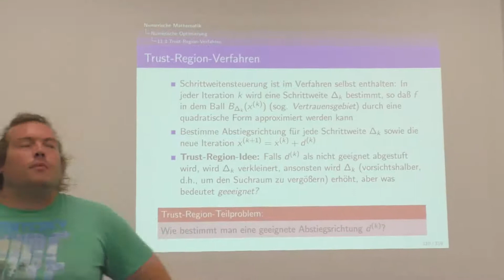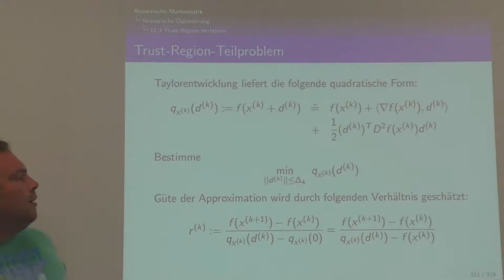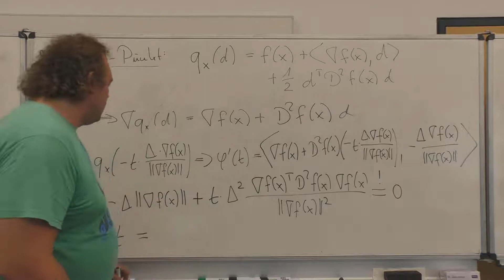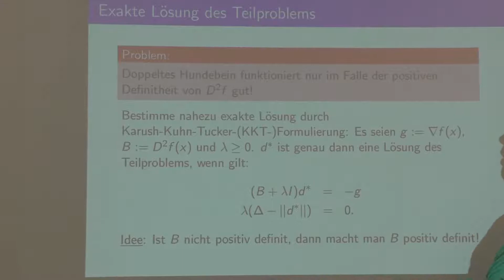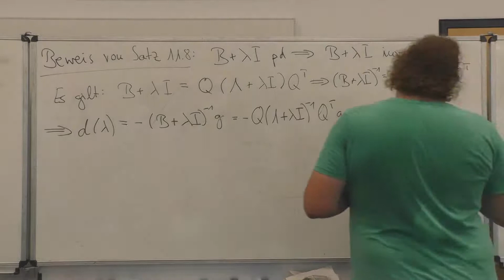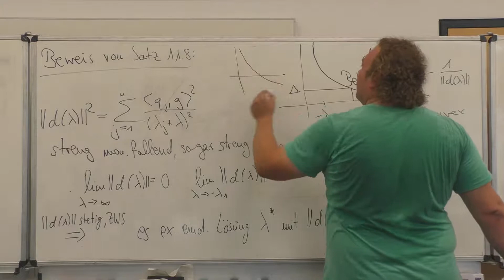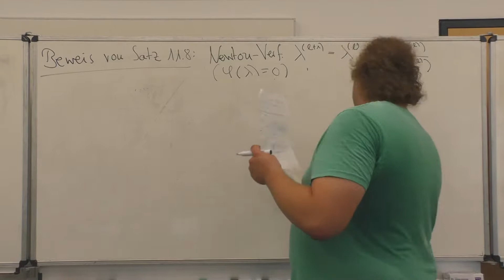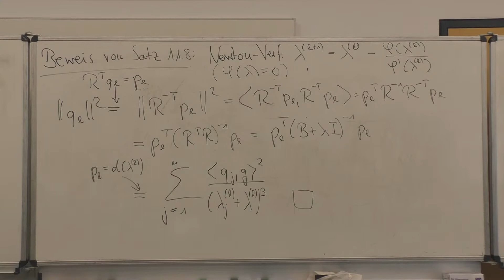Numerik 2, Vorlesung 14 (Optimierung: Trust-Region-Verfahren)